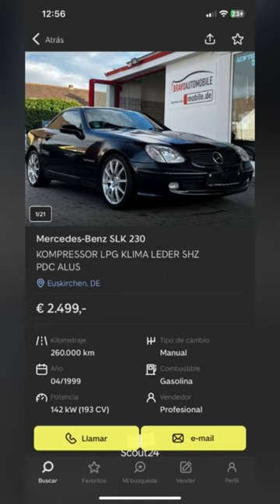shorts music phonk spotify rap